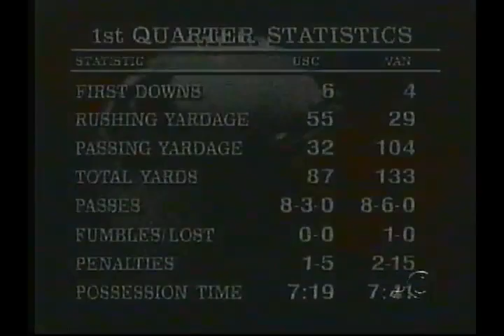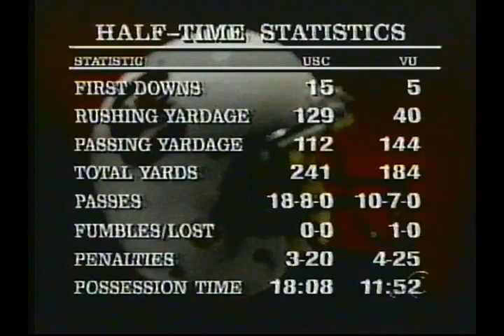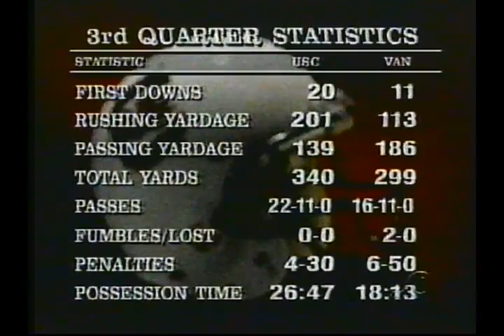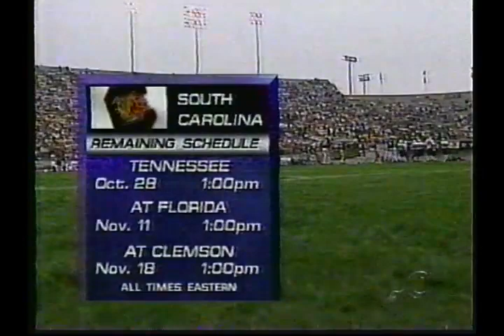2000 SC vs Vanderbilt